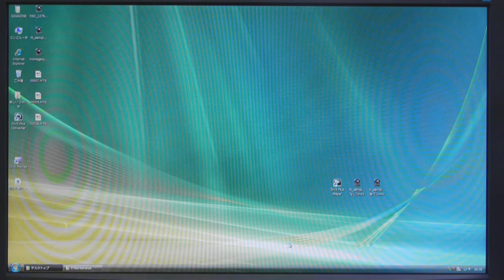H.264形式に変換できる「DivX Plus Converter」の使い方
無料であらゆるムービーファイルを一発でまとめてH.264形式に変換できる「DivX Plus Converter」の使い方